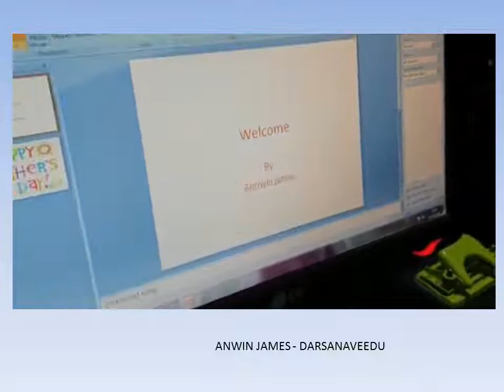DARSANAVEEDU - A TRIBUTE TO SPECIAL MOMS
21 FAMILIES FROM OUR DEVAMATHA - DARSANAVEEDU COME TOGETHER FOR A SMALL TRIBUTE ON MOTHER'S DAY FROM THEIR HOMES. LOCKDOWN OR NO LOCKDOWN, MOTHER'S LOVE KNOWS NO LIMIT. ITS A LOVE EVERYDAY.